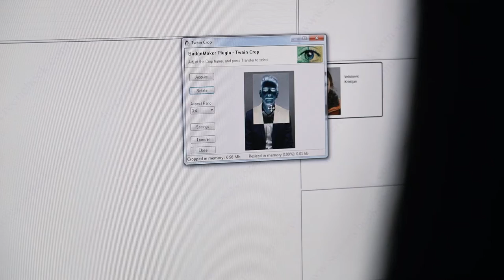Stagiaire MPC chez CSS Assurance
Un aperçu de la vie quotidienne des apprentis chez CSS Insurance! Pour plus d'informations

La particularité de yousty.ch, c'est qu'en plus de toutes les informations et conseils importants sur les professions, les places d'apprentissage disponibles et le processus de candidature, tu obtiens un aperçu de l'entreprise. Chez Yousty, tu peux faire un stage d'essai en ligne!